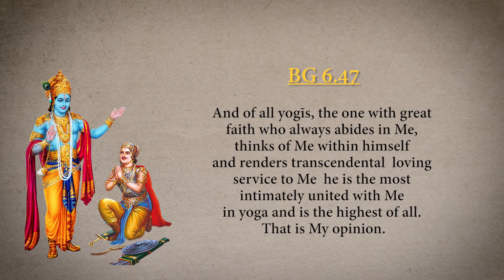Celebrating Raksha Bandhan | Satyagopinath Das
Some pondering over the ancient festival for protection - Raksha Bandhan